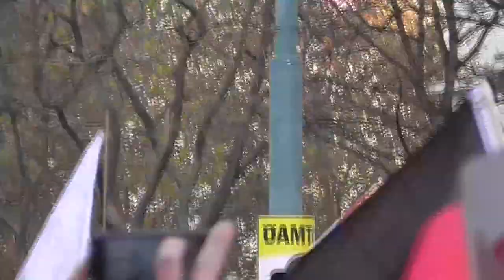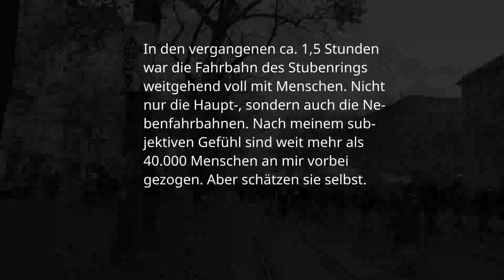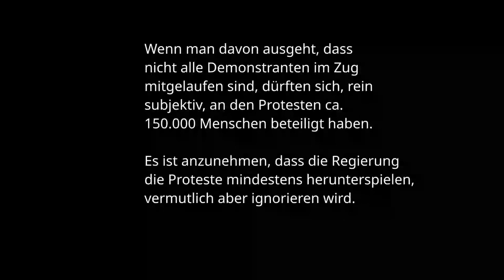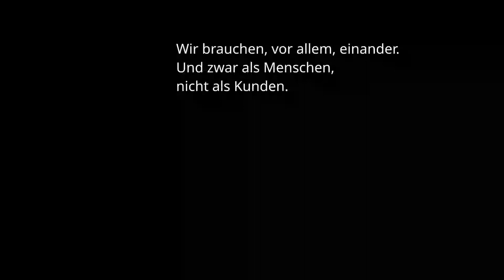Demo Wien 2021-11-20, Teil 2 - Der Zug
Ein fast ungeschnittenes Video über den gesamten Zug. Auf der Hauptfahrbahn dieser Straße (der Stubenring) finden 20 Menschen nebeneinander Platz, wie die Polizei zu Beginn demonstriert. Der Zug dauert nicht ganz 1,5 Stunden. Nun darf jeder selbst überlegen, wie viele Menschen sich hier gegen die Maßnahmen der Politik persönlich ausgesprochen haben.

Er ist fast ungeschnitten und fast unkommentiert. Damit kann sich jeder selbst ein kleines Bild machen. Nicht alle, die an den Veranstaltungen teilgenommen haben sind auch im Zug mitgelaufen.